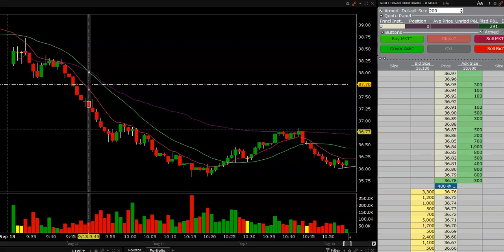$291 U Pattern Day Trading.